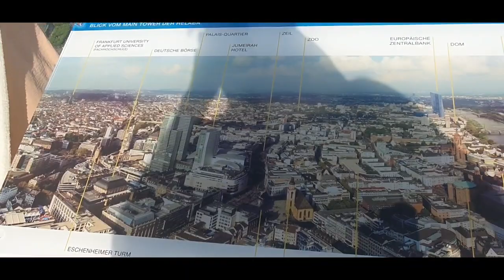شهر زیبای فرانکفورت از بالا .Frankfurt von oben